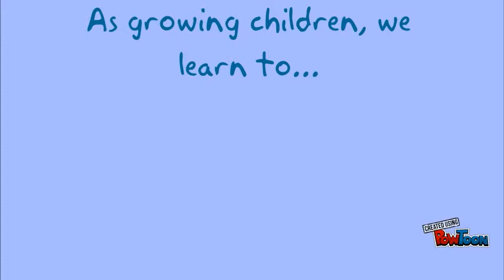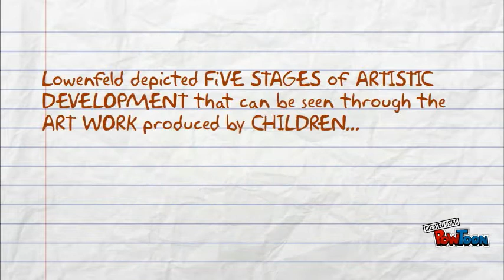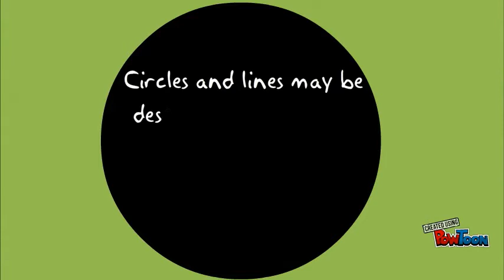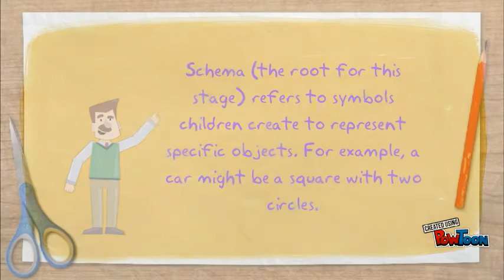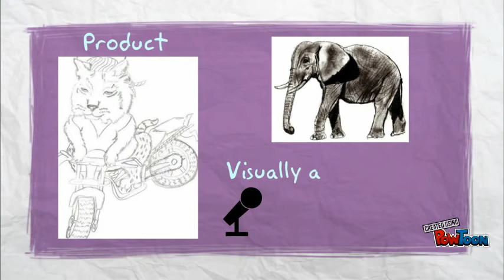Viktor Lowenfeld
Topic: Viktor Lowenfeld's Stages of Artistic Development-- Created using PowToon -- Free sign up -- Create animated videos and animated presentations for free.  PowToon is a free tool that allows you to develop cool animated clips and animated presentations for your website, office meeting, sales pitch, nonprofit fundraiser, product launch, video resume, or anything else you could use an animated explainer video. PowToon's animation templates help you create animated presentations and animated explainer videos from scratch.  Anyone can produce awesome animations quickly with PowToon, without the cost or hassle other professional animation services require.